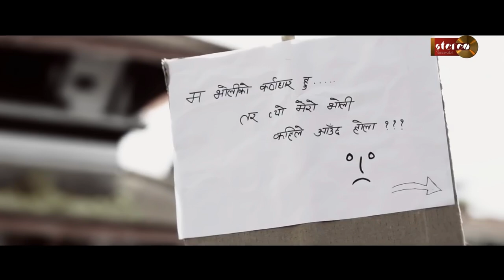Mero Jeewan Yesto Hos | Sugam Pokharel - 1MB | Sunil Pokharel | Official Music Video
Mero Jeewan Yesto Hos

Vocal / Music : Sugam Pokharel
Lyrics : Beni Madav Bhattarai
Arrange : Sujil Karmacharya
Album: Sugam SongGeet
Year: 2013
Audio: Stereo Records
Video: E2PA

Camera: Hari Humagain
Edit: himal joshi (H O P E)
Director: Nikesh Khadka
Featuring: Mr. Sunil Pokharel

A SUG1MB Project